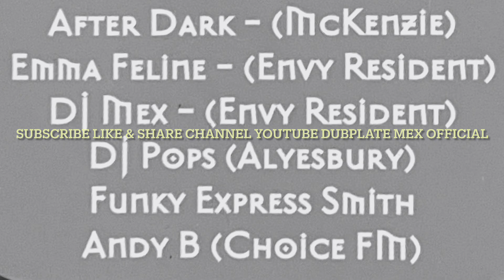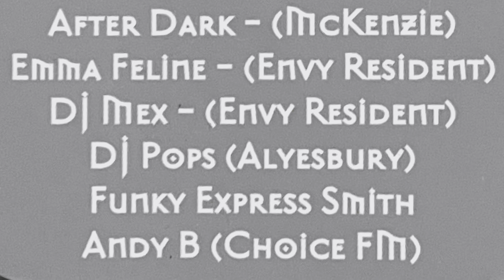Dj Mex & Funky Smith, @ Envy, link in Description For part 1 ⬇️ 28th April 2001 🎧 Imperial Gardens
Part 1 ⬇️⬇️⬇️.